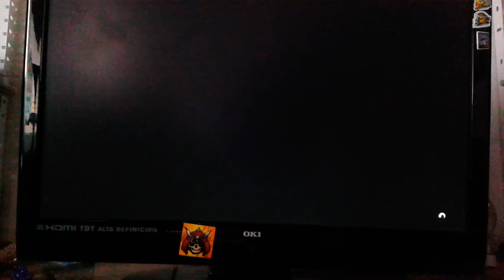GTA V :Trevor se va de caceria Parte 2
tarde de caceria con trevor , cazamos de todo :lobo , uapitis a bocjarro y jabalis.
en esta parte me mata un JODIDO puma porque tarde demasiado en reaccionar y al final acaba matandome . DICHOSOS PUMAS!!!